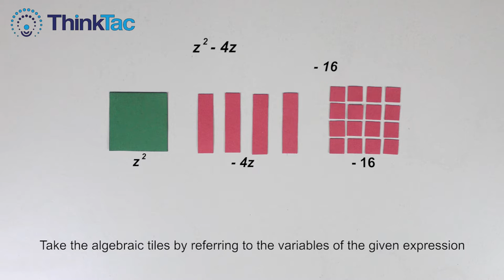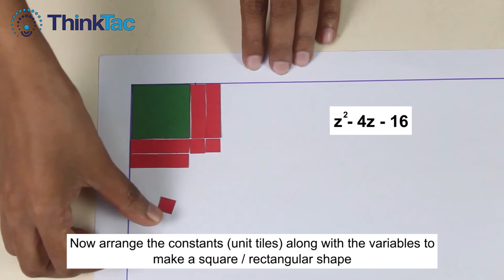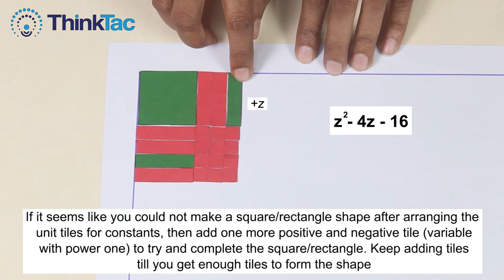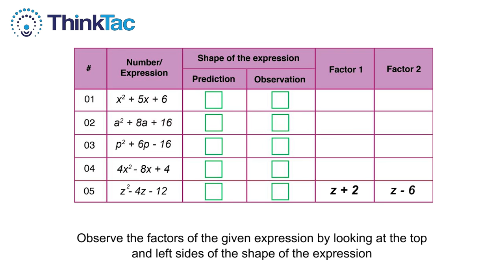Factorisation - Regrouping Terms | ThinkTac | DIY Maths